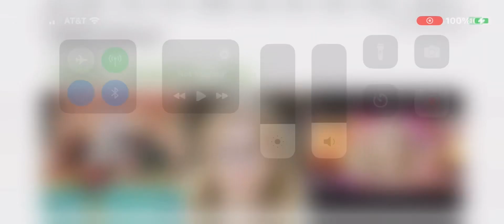What do you think of this voice actor of Minnie Mouse